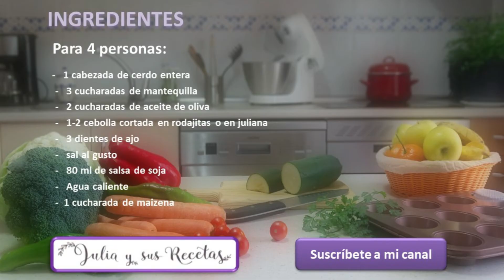Cabezada de cerdo en olla rápida, con salsa de soja😋 RÁPIDA, TIERNA Y SABROSA!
La cabezada de cerdo, es una parte de carne situada cerca de la cabeza del cerdo, de ahí su nombre. Es una carne tierna, jugosa y muy sabrosa. Tambien se la conoce con el nombre de aguja o lomo grueso.
s una carne muy versátil en la cocina, se puede cocinar de muchas formas, se puede rebozar, hacer a la plancha, asar o hacer guisos con ella. Siempre queda deliciosa.

Hoy la vamos a cocinar en olla rápida con una salsa de soja que la hace más sabrosa y buena.
Ingredientes:

     -   1 cabezada de cerdo entera

     -   3 cucharadas de mantequilla

     -   2 cucharadas de aceite de oliva

     -   1-2 cebolla cortada en rodajitas o en juliana

     -   3 dientes de ajo

     -   80 ml de salsa de soja

     -   Agua caliente